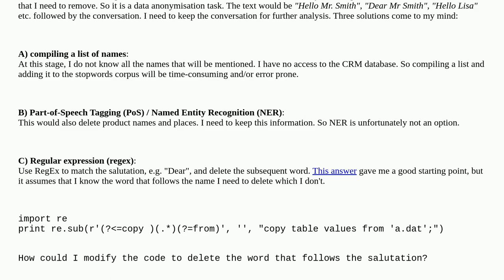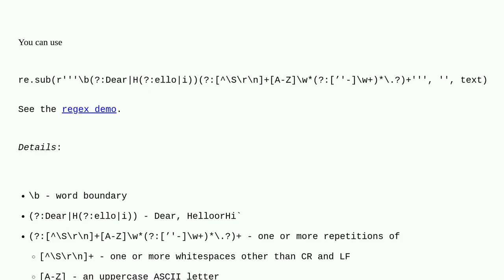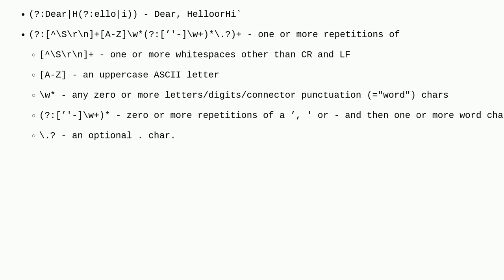Delete word that follows a specific word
A special thanks goes out to the community

  python regex